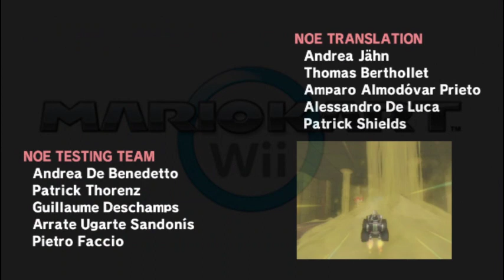Staff Credits - Mario Kart Wii Music (and Visual)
Composer: Ryo Nagamatsu
Platform: Wii